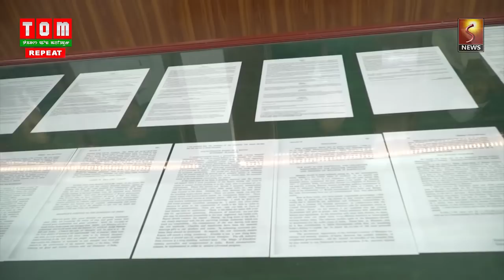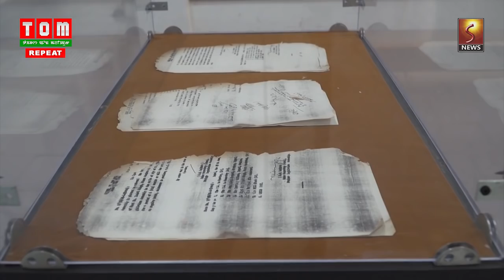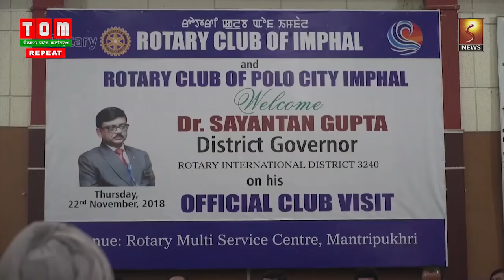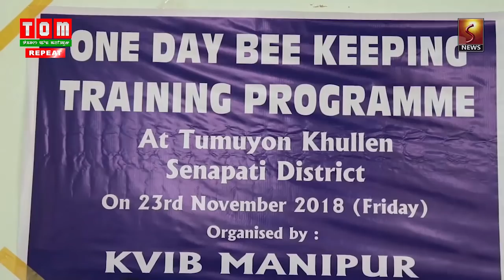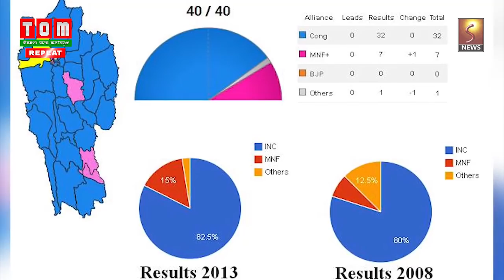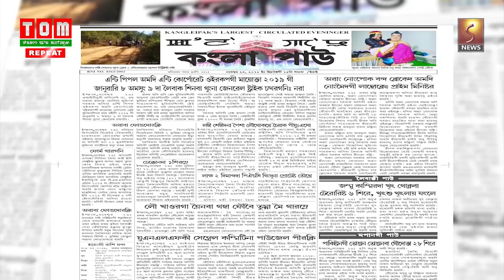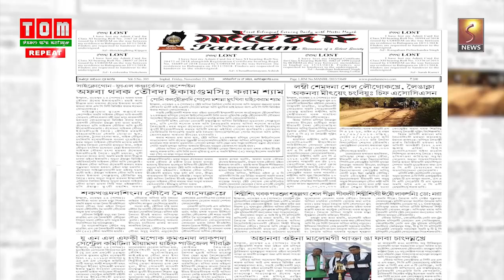MANIPURI NEWS 9PM 23rd NOV 2018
About this video:

News Anchor: Kh. Gentle

News Preview:

Manipur Assembly Museum and Archives na Manipurgi houkhiba leingaklon singgi chatnakanglon sing miyamda khanghannaba kanna hotnari

Ahanba sangai International Angling competition Minister Jayantakumarna houdokhre…

Cyclothon Fuel conservation campaign na chahi ama mapung farakpaga mari leinana imphal manungda Cycle rally chatkhre